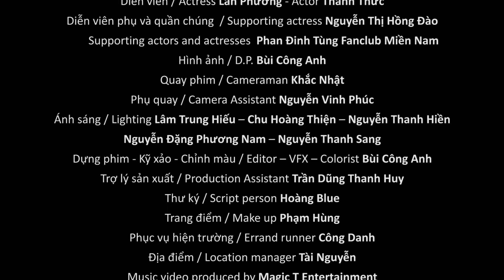Anh Vẫn Yêu Em Như Vậy | Phan Đinh Tùng | Official MV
ANH VẪN YÊU NHƯ VẬY
Trình bày: Phan Đinh Tùng
Sáng tác: Bảo Dũng

Lyrics

Lòng anh vẫn nghĩ suy sao nhiều khi
Cứ nhớ làm chi, rồi sẽ được chi
Mà anh vẫn nhớ em trong màn đêm
Nghe bao dịu êm, dường như dài thêm.

Ngày ta gần nhau, có thêm buồn đau
Vì anh là người đến sau
Chờ mong ngày mai, nếu không còn ai
Thì ta gần bên nhau mãi.

[ĐK:]
Những cung đàn mất lối, vì nụ cười xa xôi
Ngày đôi ta bên nhau như áng mây trôi
Riêng một mình anh thôi, nghe lòng sao đơn côi
Chờ mong phút ấm áp lúc ta thành đôi.

Vẫn mong chờ biết mấy, ngày vui về qua đây

Và ngày sau không tan như gió như mây
Cho dù em xa bay, ân tình trôi qua tay
Dù đau đớn nhưng tim anh không đổi thay
© Bản quyền thuộc về Phan Đinh Tùng
© Copyright by Phan Dinh Tung ☞ Do not Reup
Hope you guys enjoy it!
© Copyright by Phan Đinh Tùng ☞ Do not Reup